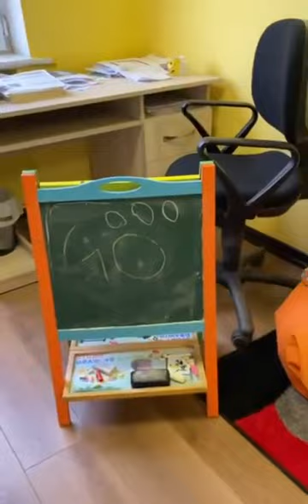„შეზღუდული შესაძლებლობები არ არსებობს“ - ბოგვის საჯარო სკოლაში საინტერესო პროექტი ჩატარდა